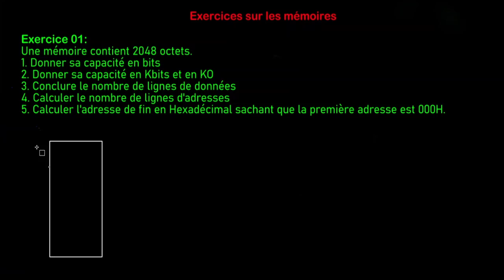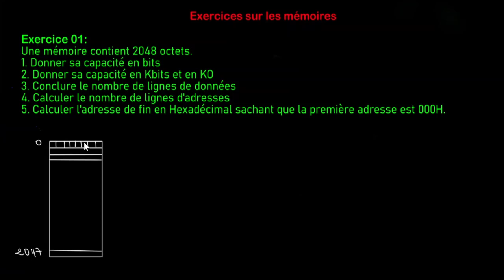Exercice 01 sur les mémoires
Voici, dans cette vidéo, la solution d'un exercice simple sur les mémoires.